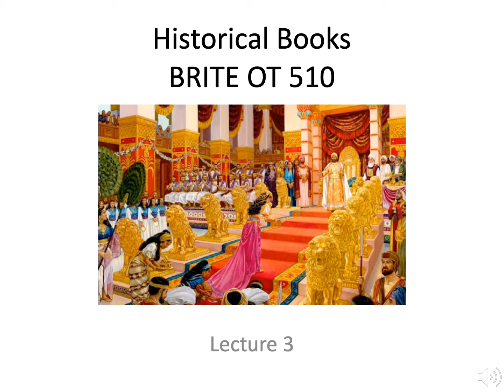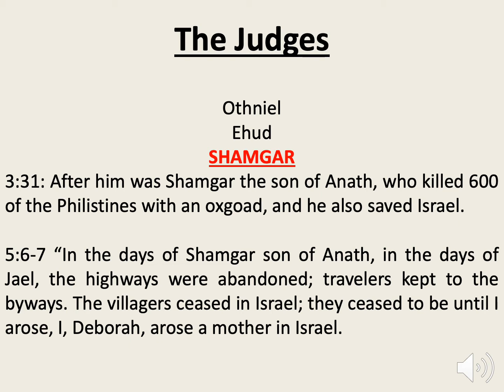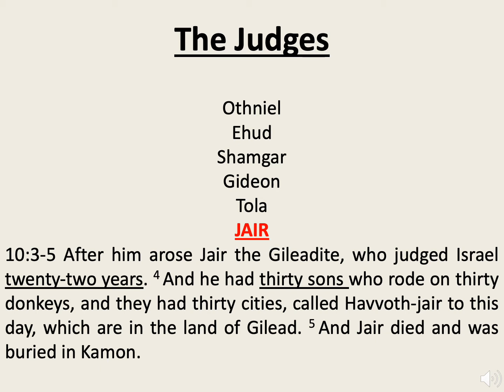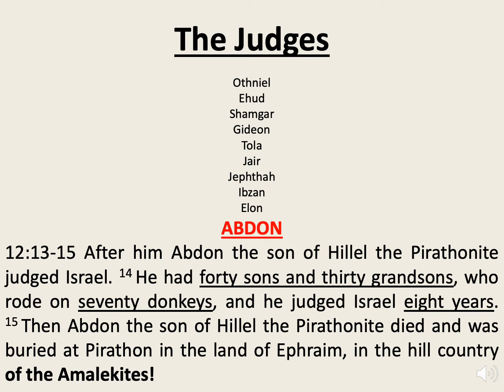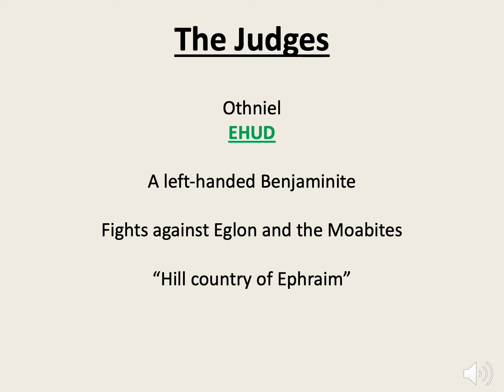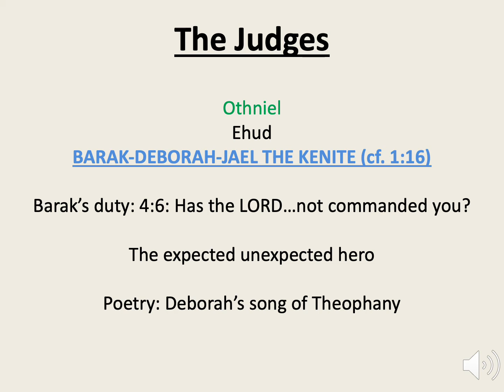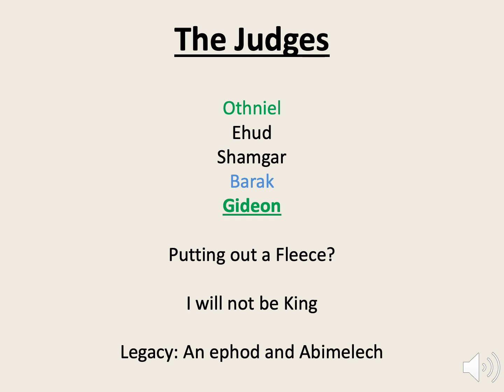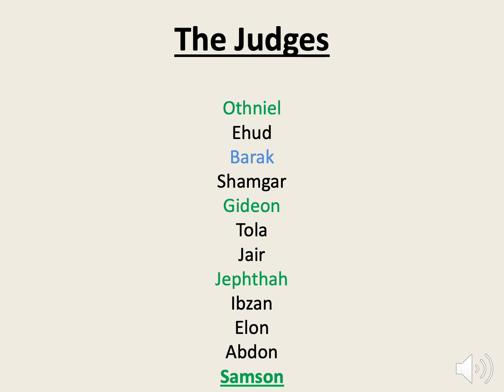Lecture 3, Judges, Part 2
Lecture 3 for History Books, BRITE OT 510